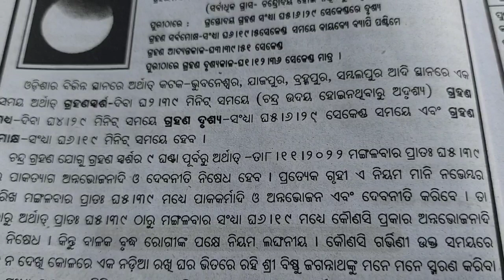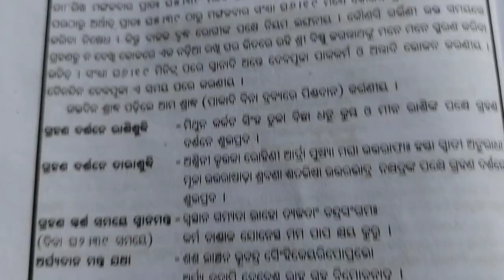chandra grahana 2022 |ଦେବନୀତି ପାକ ନିଷେଧ ସମୟ |୪ ଗୋଟି ରାଶି ର ଅଶୁଭ ଫଳ |08 November Lunar Eclipse